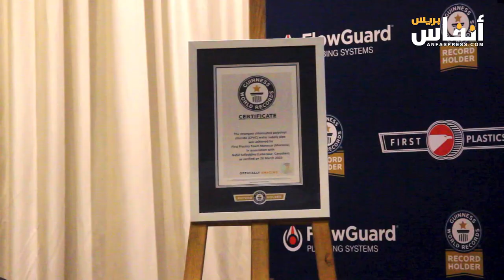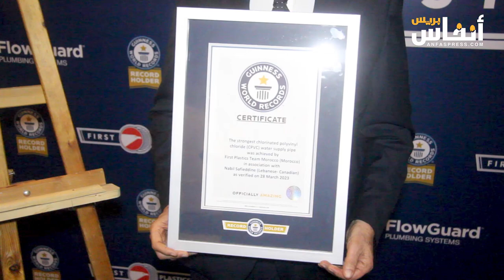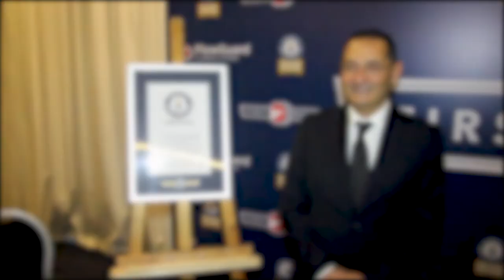شركة مغربية تحصل على جائزة جينيس في قطاع البلاستيك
حازت الشركة المغربية "فورست بلاستيك" على جائزة جينيس في قطاع البلاستيك.